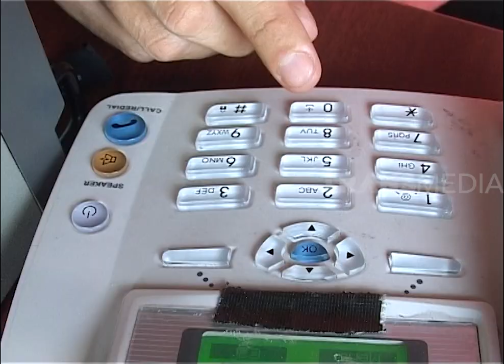Chevrina Dikerjain Sampai Emosi | UPS SALAH